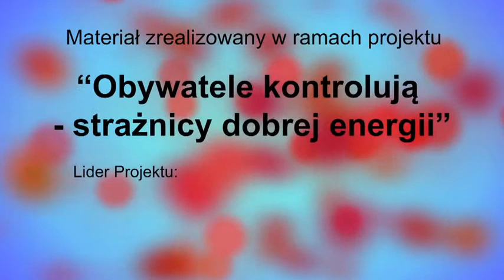Wieslaw Stopa, Parchowo